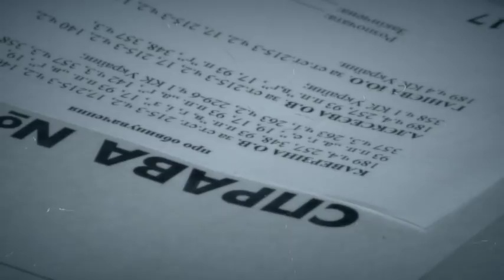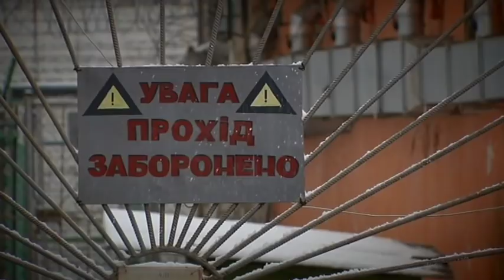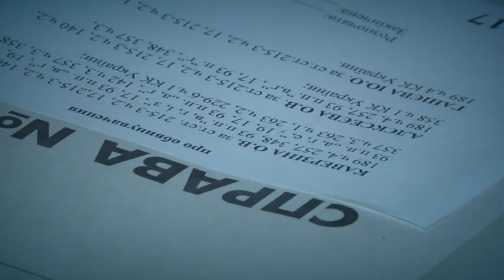NN 171202 KAVERZIN PART 2